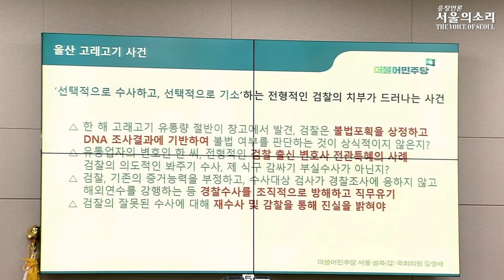울산고래고기 수임료 2억?! 명백한 전관예우다